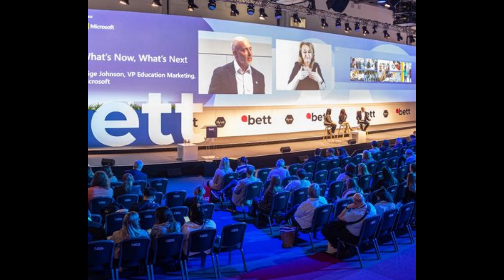Bett 2024 - London UK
Náš učitelský tým vyrazil díky spolupráci se Světem vzdělání do Londýna na Bett 2024